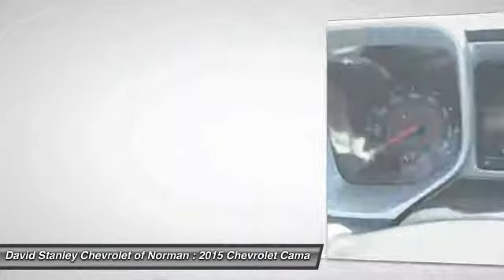2015 Chevrolet Camaro Norman OK F9219295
2015 Chevrolet Camaro

Don't miss this 2015 Chevrolet Camaro. It's equipped with Automatic transmission and features a  exterior. With 5 miles, You'll want to take this car home. Make a great choice today.